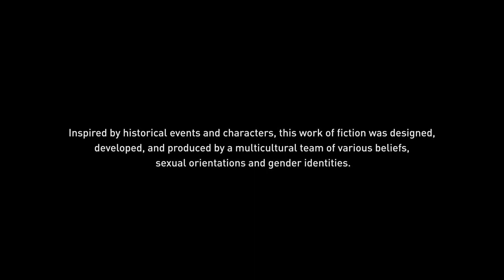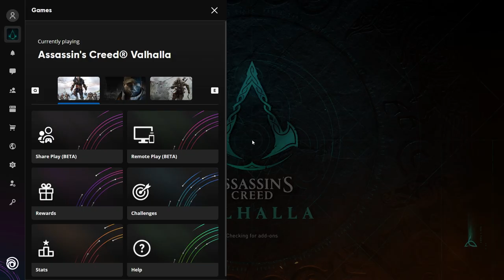Assassin's Creed Valhalla Gameplay | Part 1